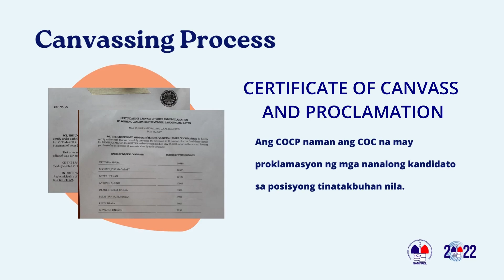AES 2022 Video 20: Canvassing Process - COC, SOV, COCP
Alaming mabuti ang makina at kung paano gagamitin ito sa darating na May 9, 2022 National and Local Elections!

Bisitahin ang para sa iba pang impormasyon.

Makialam at magbantay! Mag-sign up bilang NAMFREL Volunteer sa